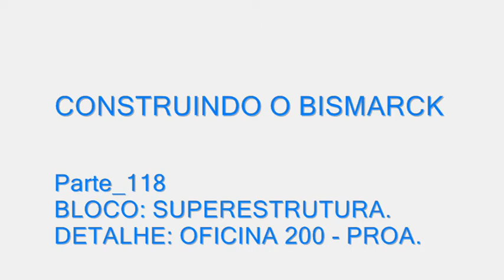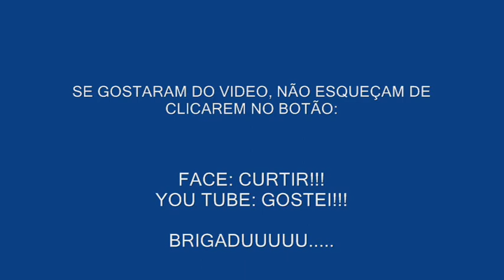Parte_118 - Montagem da Superestrutura (Oficina 200).